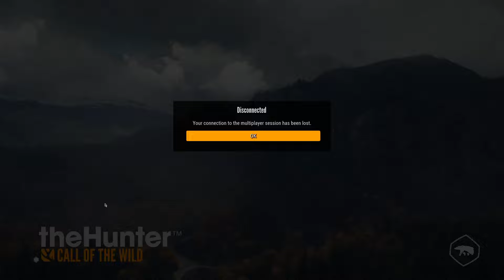The Elusive Mountain Tahr - Sundarpatan - theHunter Call of the Wild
We head north today on Sundarpatan in theHunter: Call of the Wild to look at tahr and find out where they live.

⬆️Uploads happen every week!

🫴Catch you in the field!